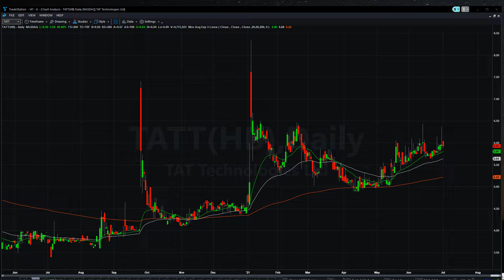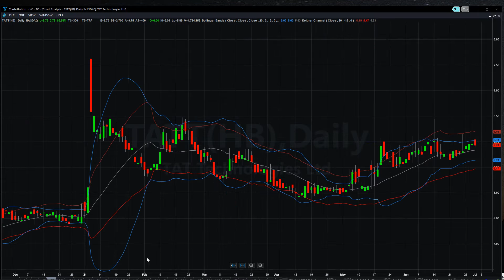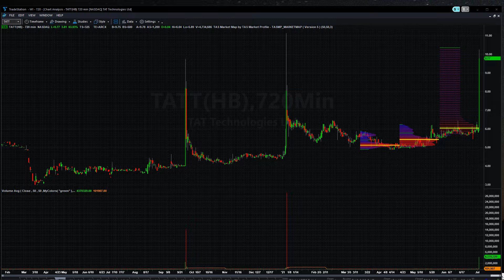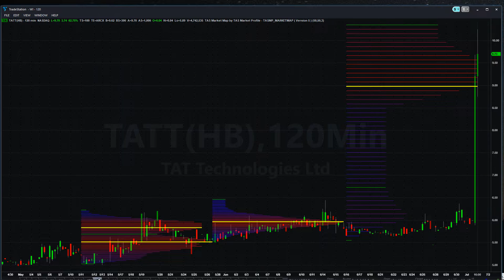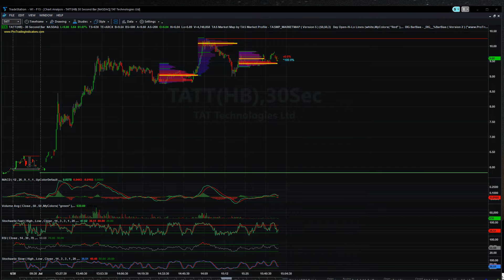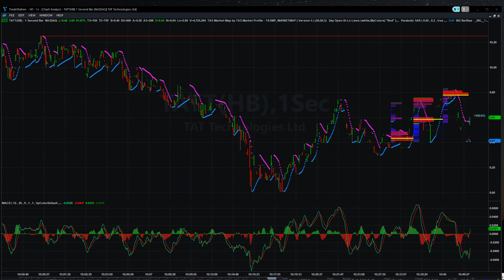July 1, 2021 - TATT Tat Tech (+69.00%) High - Volume 4.8 Mill - News & Charts - Post Market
TAT provides the equipment, training, and technical knowledge to make thermal processes like Sintering, Annealing, Brazing, and Heat Treating operations more efficient as a whole package. Our equipment technology is designed to recycle waste products into usable energy, achieve faster early heat up rates, increase throughput, eliminate VOCs, and is more operator friendly than any product purported to provide the same function. Our training is hands-on for maximum learning potential.  TAT Technical services are backed by 50 years of academic and industry experience from a world renowned sintering expert.